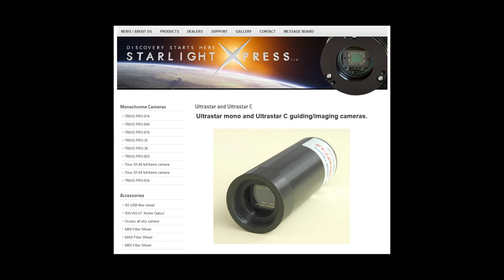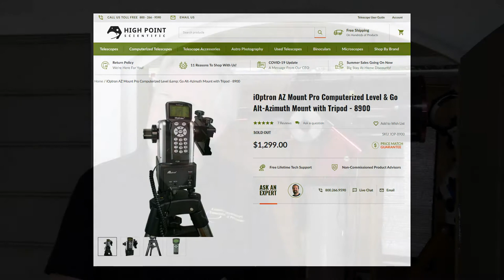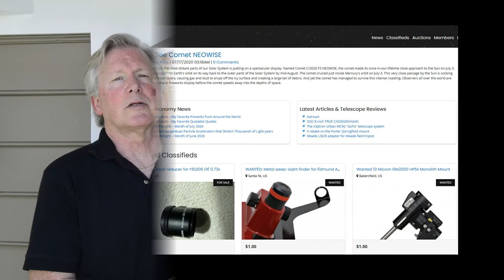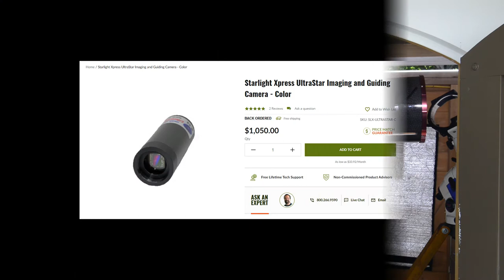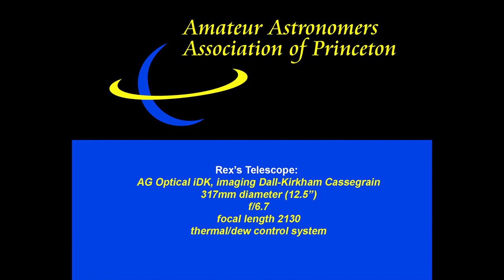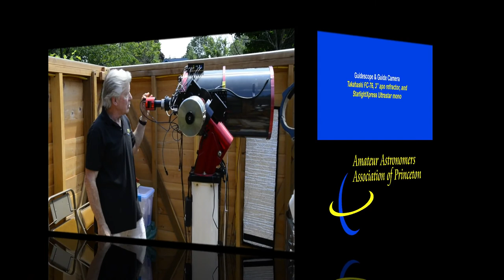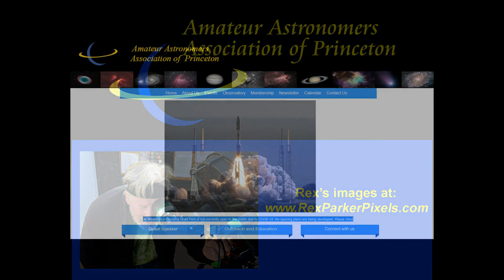"How to" series Full Video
Rich Sherman with Rex Parker on "How to" series, full video